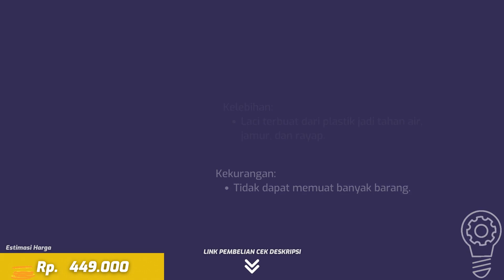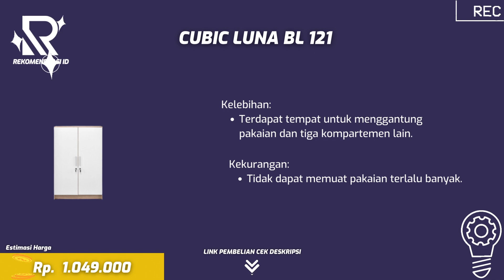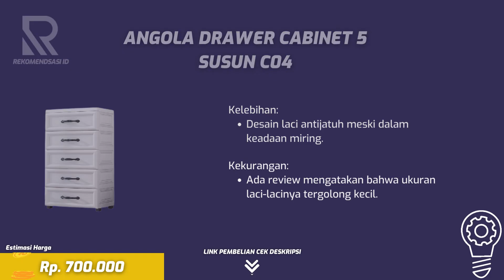10 REKOMENDASI LEMARI PUTIH TERBAIK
10 REKOMENDASI LEMARI PUTIH TERBAIK

9, Sapporo Furniture SAPPORO BOLOGNA Lemari Pakaian / Lemari Baju Besi 3 Pintu